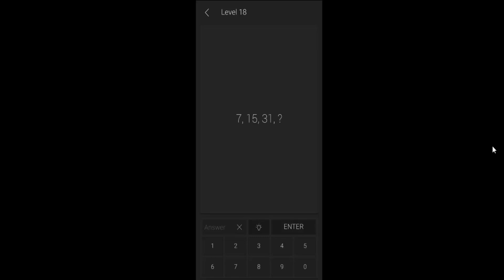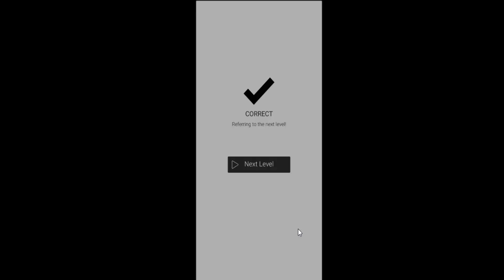Cálculo Técnico (Desafio Lógica) Vídeo 03